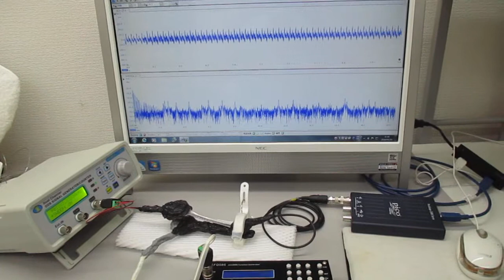表面弾性波を利用した超音波制御技術（超音波システムの開発技術）